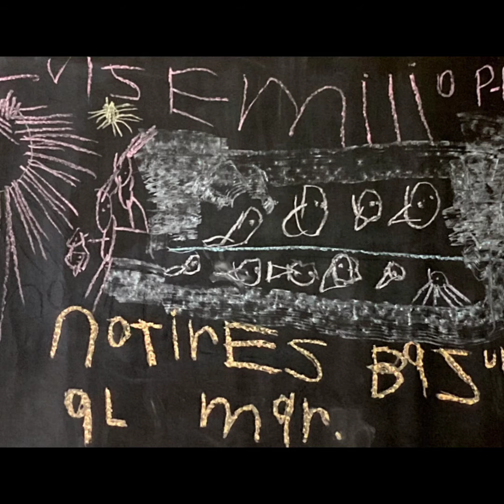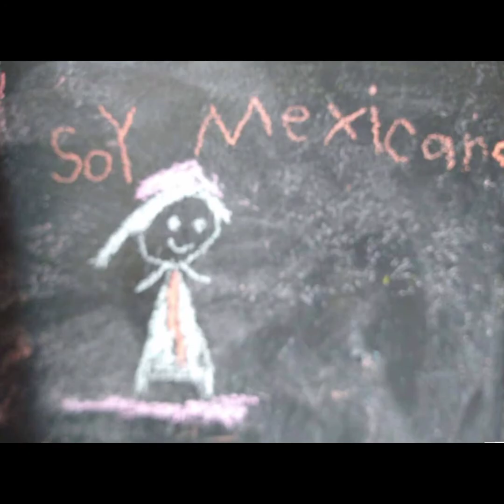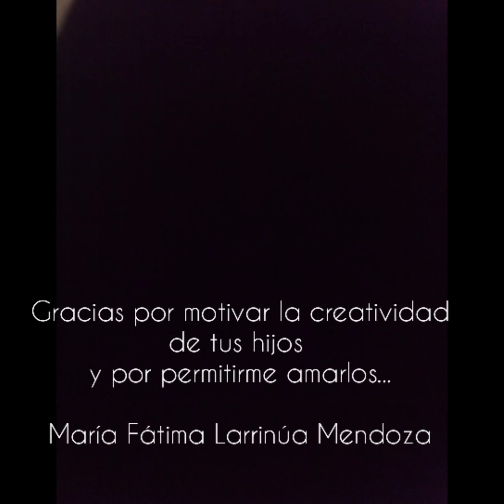Muralistas preescolares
Muestra pictórica de los murales de preescolar